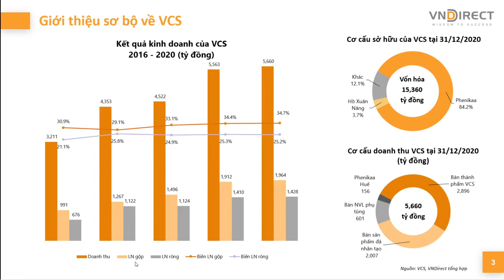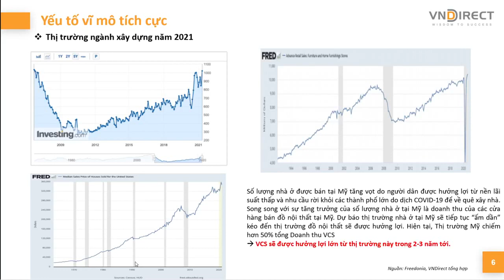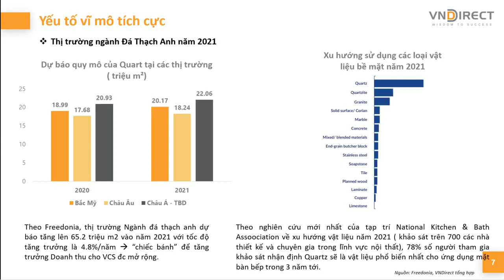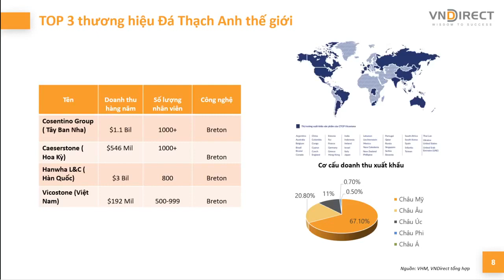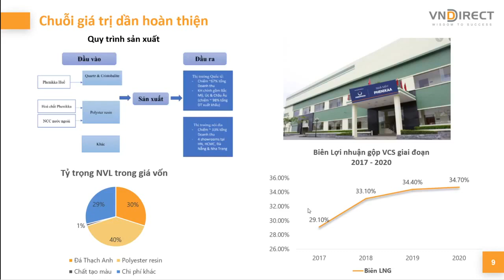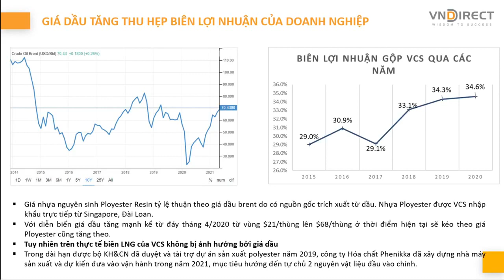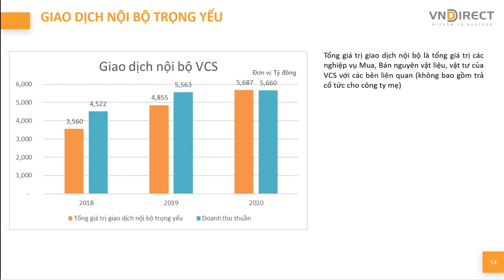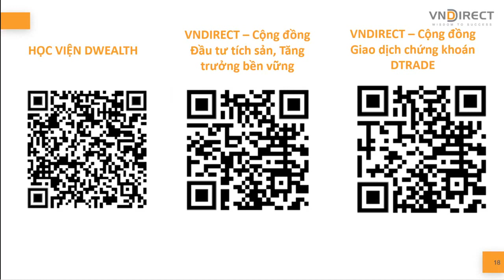Nhận định cổ phiếu VCS | Cổ phiếu 360 | VNDIRECT - DINSIGHTS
VCS là là doanh nghiệp tiên phong sản xuất đá thạch anh cao cấp với mạng lưới phân bố trên hơn 50 quốc gia và vùng lãnh thổ. Với vị thế nằm trong TOP 3 thương hiệu đá thạch anh thế giới cùng chuỗi giá trị hoàn thiện, cổ phiếu VCS trở thành lựa chọn đầu tư của nhiều khách hàng. Bên cạnh đó, những rủi ro về quản trị doanh nghiệp, chính sách chống bán phá giá của Mỹ lên hàng hóa Việt Nam cũng ảnh hưởng không nhỏ tới mã cổ phiếu này. Cùng chuyên gia VNDIRECT đưa ra góc nhìn đa chiều về VCS trong chương trình Cổ phiếu 360 nhé
1. Chương trình chia sẻ DGO - Con đường tích sản tài chính & An tâm đầu tư
2. NHẬP_MÔN_CHỨNG_KHOÁN: Hiểu thị trường và giao dịch được sau 2 ngày
3. DSTOCK - Trí tuệ đầu tư cổ phiếu: Thấu hiểu mọi doanh nghiệp để lựa chọn cổ phiếu tăng trưởng tốt
4.DTRADE - Giao dịch chứng khoán chuyên nghiệp: Tối đa lợi nhuận với tần suất giao dịch cao